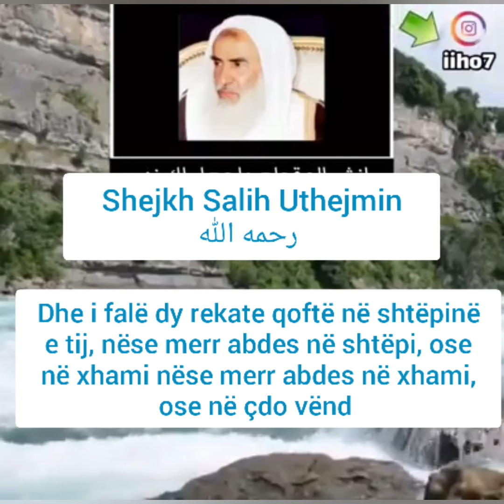Shejkh Ibën Uthejmin: Falja e dy rekateve pas cdo abdesi